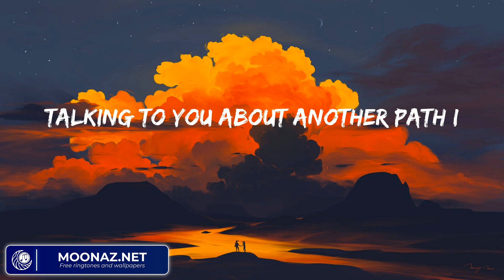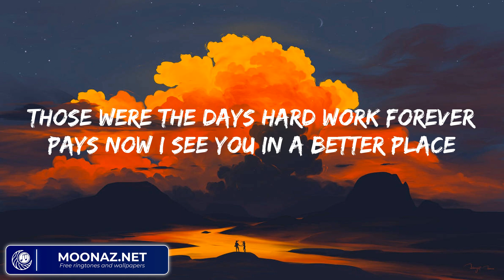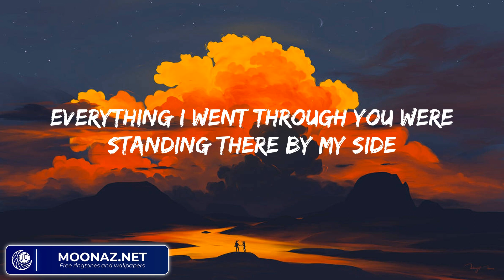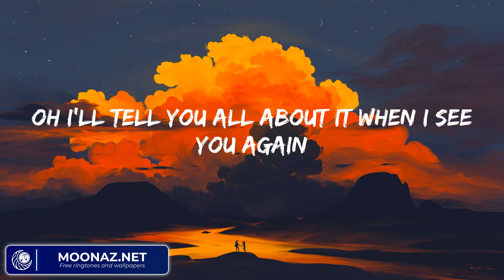Wiz Khalifa - See You Again (feat. Charlie Puth) (Mix Lyrics) | Passenger, Stephen Sanchez,...